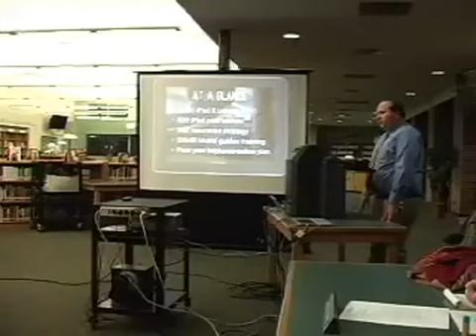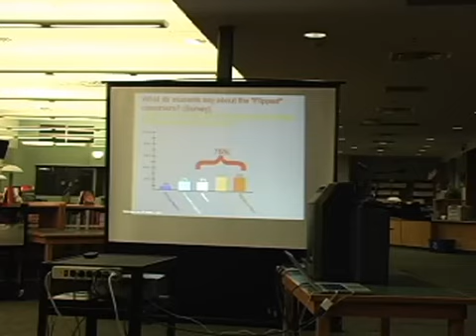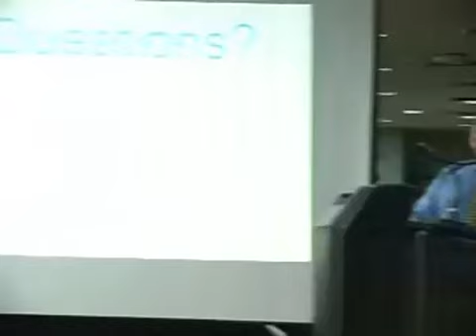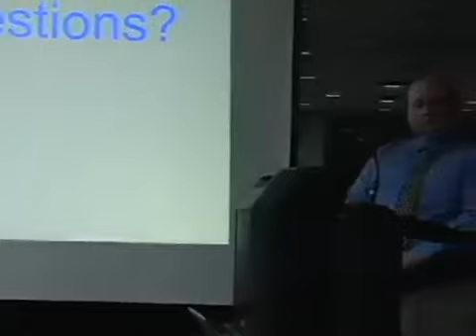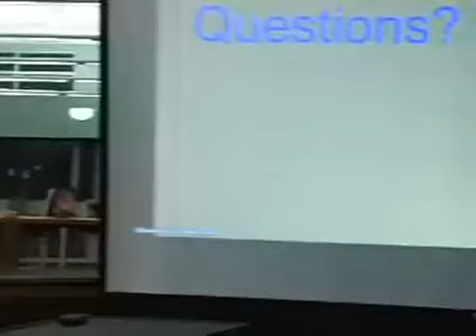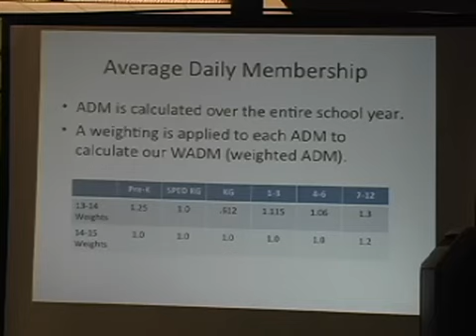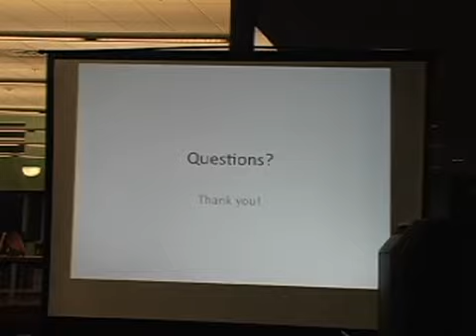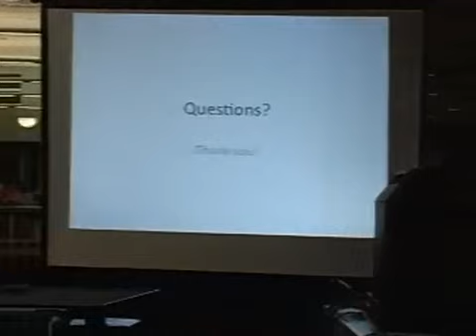Northfield School District Board of Education Regular Meeting 01 27 2014